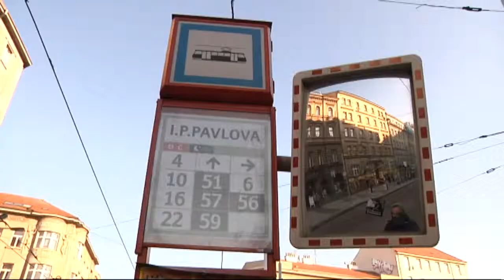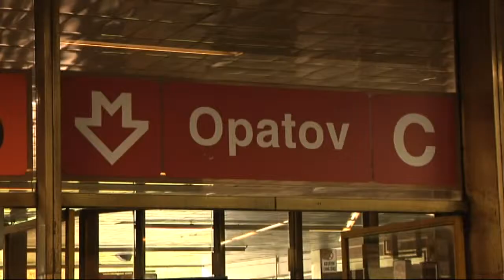Veřejná debata o MHD: Cestující nebo balík?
Cestující nebo balík? To je název veřejné debaty, kterou v sále Městské knihovny uspořádalo Pražské fórum.